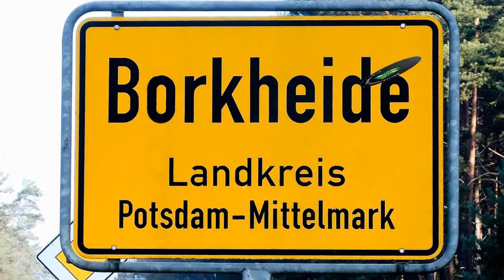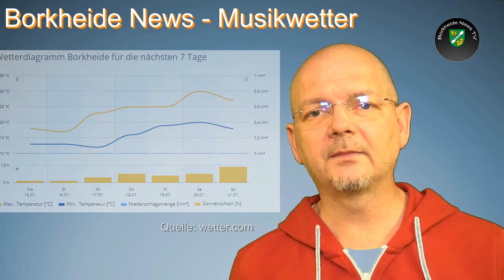Baum & Borke Open Air steht vor der Tür Montag der 15.07.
Informationen der Woche aus Borkheide: Baum & Borke Countdown; Fahrradkorso gegen Windräder im Wald; Borkheide fiebert den Mädels vom 1. FFC entgegen und Matze bastelt Wetter im Keller;   allen eine tolle Woche wünscht das Team von BNTV